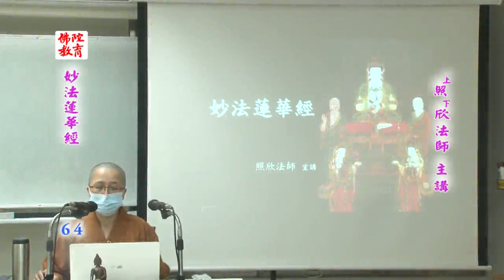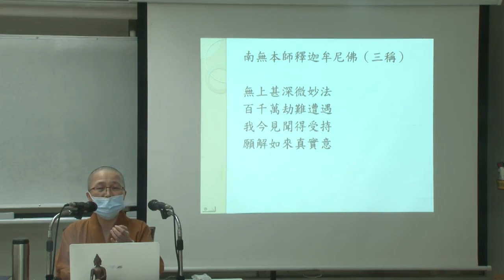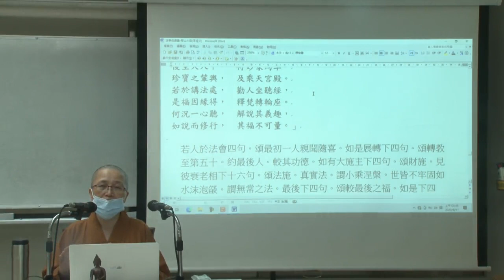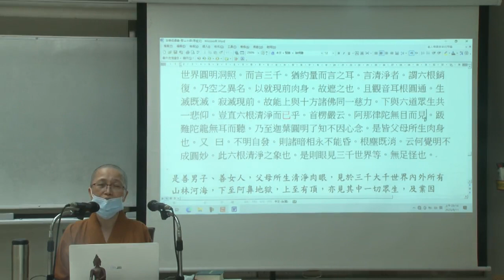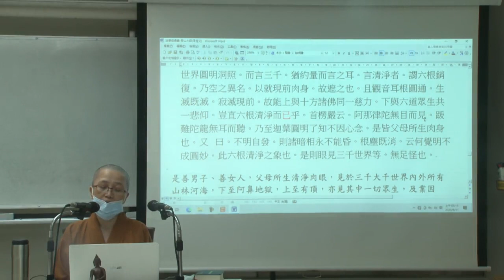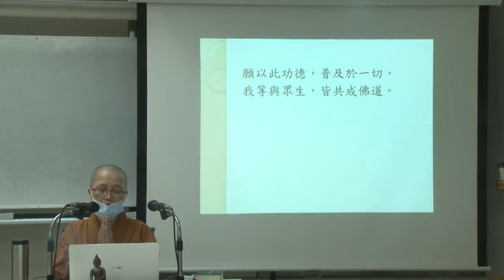《妙法蓮華經》--第064集/照欣法師主講